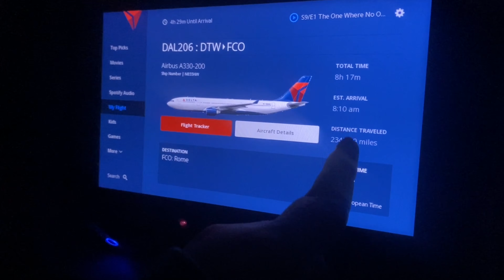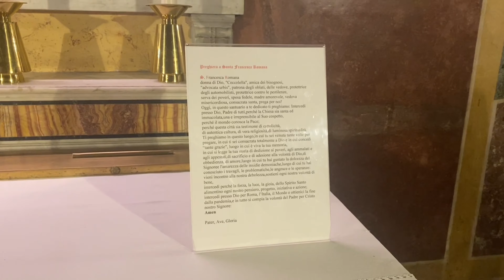My First Week in Rome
I’m studying abroad in Italy and this is my first week here